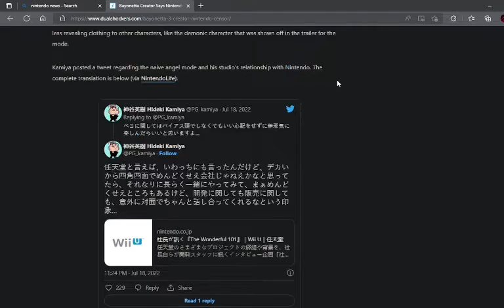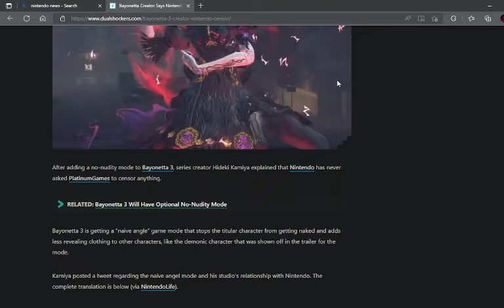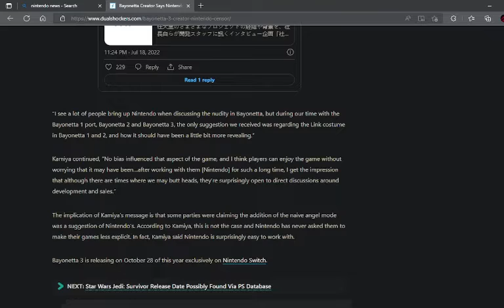Nintendo did not want to censor Bayonetta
Sorry for the crumby video.